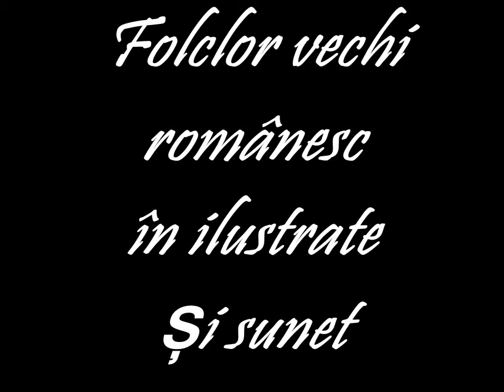Folclor Vechi Românesc...